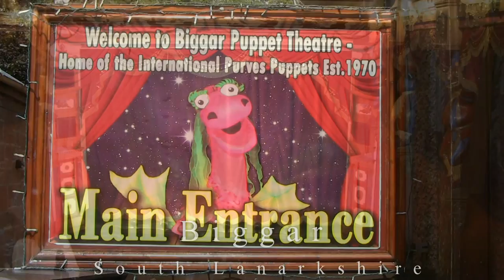My Tribute to Ennio Morricone: Ennio's Theme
Written and Played by Rob Russell Davies.
An original instrumental inspired by the style and melodies of the great maestro Ennio Morricone RIP. While the music plays, enjoy some video footage of the wonders of Scotland.